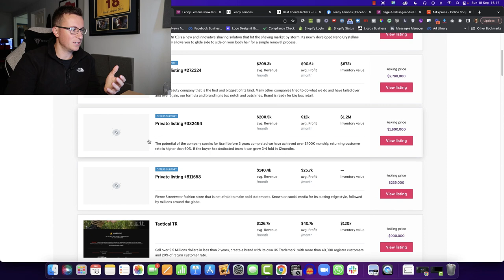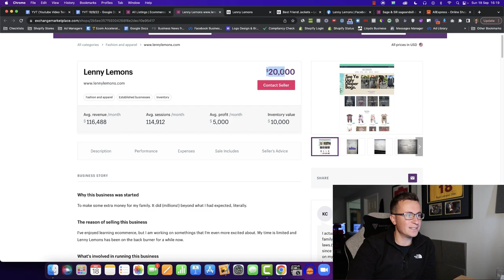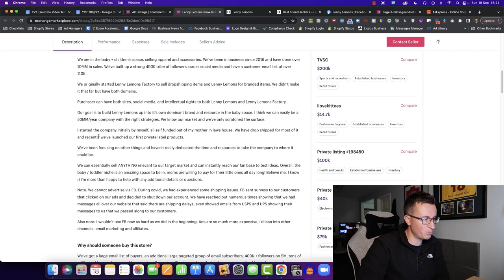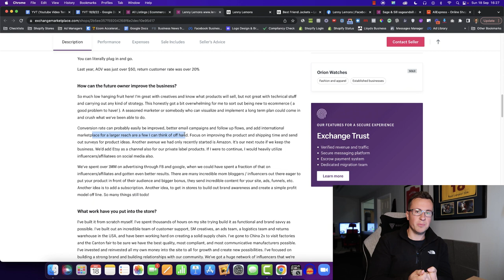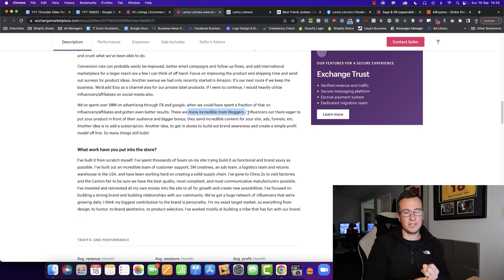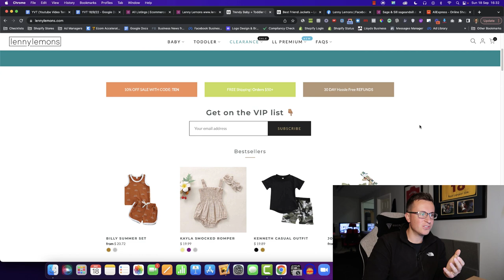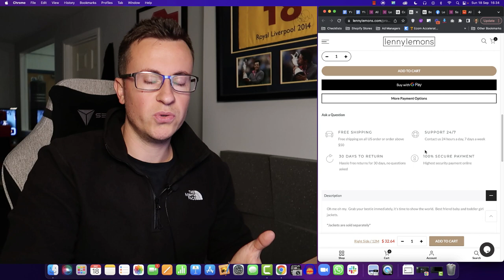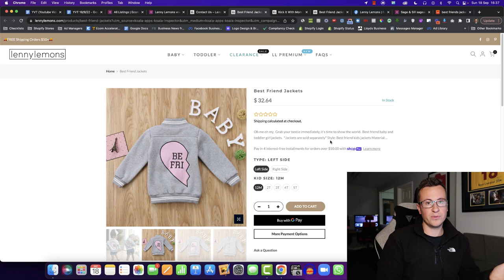This Dropshipping Store Made $8M+ And This Is What Products They Sold